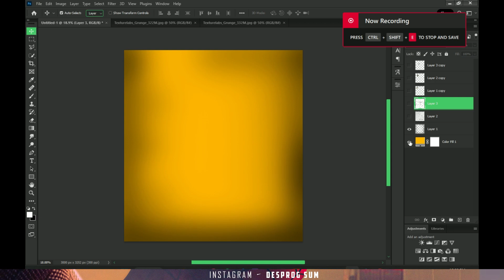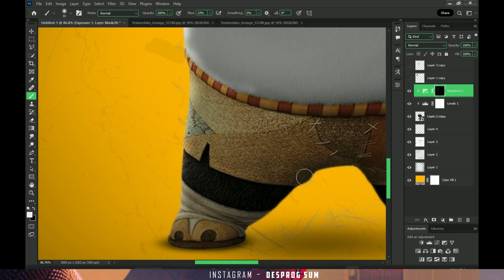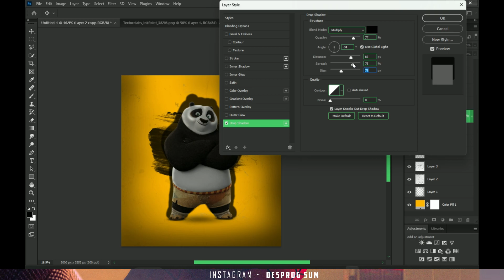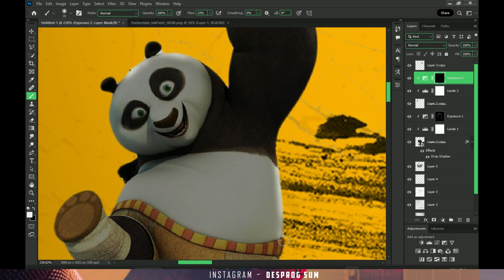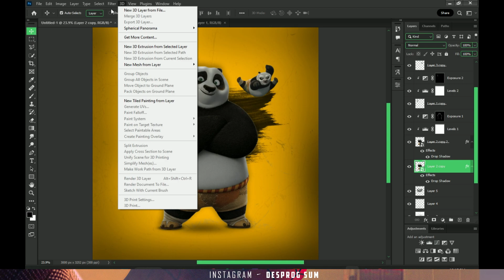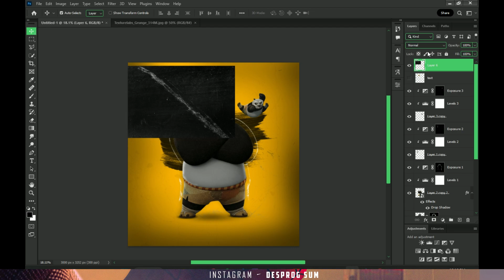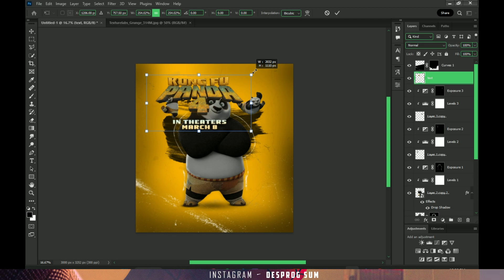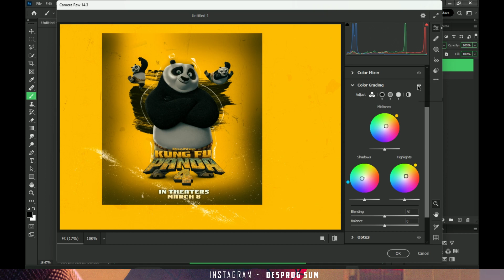Kung Fu Panda 4, Poster Design Using Photoshop!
fan-made poster design for upcoming movie Kung Fu Panda 4 2024.hope you all like it.